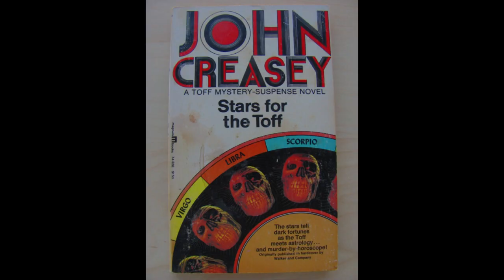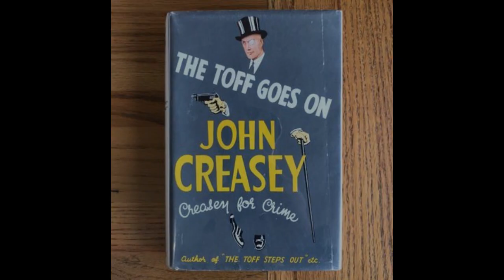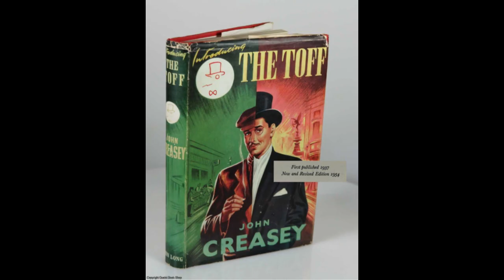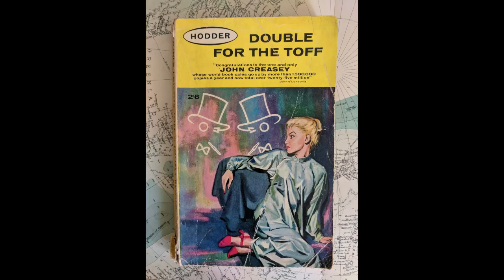"Terror for the Toff (Toff, #39)" By John Creasey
In "Terror for the Toff," John Creasey crafts a gripping mystery that unfolds with the hallmark flair of his famed character, the Toff, whose real identity is Richard Rollison. As a gentleman detective, the Toff operates in a world of both high society and criminal underworlds, using his social connections and sharp intellect to solve complex cases. The novel's plot revolves around Rollison becoming embroiled in a chilling scenario where a threat of terror haunts the streets, and he must unravel a series of deadly events to prevent further bloodshed.The narrative’s central tension lies in the dualities that Creasey expertly weaves—class distinctions, personal and public responsibilities, and the fine line between legal justice and moral duty. Rollison, as the Toff, is particularly effective because he moves freely through various social strata. His role as a well-connected aristocrat contrasts sharply with the darker, dangerous world of crime he must infiltrate. The blend of his gentlemanly demeanor with an unyielding pursuit of truth creates a dynamic protagonist who is not easily rattled, even when terror strikes close to home.The theme of fear plays a prominent role in the novel, not just in terms of the physical dangers posed by the antagonists, but also the more insidious terror that permeates the community. Creasey taps into the anxiety of post-war Britain, where violence and upheaval have left psychological scars on the population. This fear is not only reflected in the novel’s title but also in the atmosphere of the story, where the line between order and chaos feels tenuously maintained. The Toff's challenge is not just to apprehend criminals but to restore a sense of security to those living in constant fear of violence.The plot itself unfolds with Creasey’s characteristic pacing—fast, full of twists, and marked by intricate relationships between characters. As Rollison delves deeper into the case, he uncovers a web of corruption and power plays that extend beyond mere criminal activity. The Toff’s adversaries are often as clever as they are ruthless, and this makes the novel a battle of wits as much as physical confrontations. Creasey often juxtaposes the Toff’s calm and collected nature with moments of intense danger, allowing for a tension-filled narrative that keeps the reader engaged.One of the novel’s key strengths lies in its exploration of loyalty and trust. Rollison must rely on a range of allies, some from his upper-class circle and others from the more unsavory corners of society. His relationships with these individuals reveal much about his character—his ability to inspire loyalty through respect rather than fear. However, this also makes betrayal a constant threat. The theme of who can be trusted, and the consequences of misplaced trust, runs throughout the narrative, adding layers to the central mystery.Creasey’s portrayal of the villainous forces in the novel is also noteworthy. Rather than presenting them as mere caricatures of evil, he often imbues them with complex motivations. They are driven by greed, ambition, or even a misguided sense of justice, making them more than just obstacles for the Toff to overcome. This depth adds a moral complexity to the story, as Rollison must navigate not only the dangers posed by his enemies but also the ethical dilemmas of his own actions."Terror for the Toff" is ultimately a novel about resilience in the face of fear. Rollison’s calm determination stands in stark contrast to the panic that grips those around him